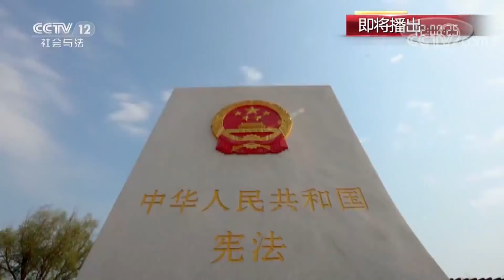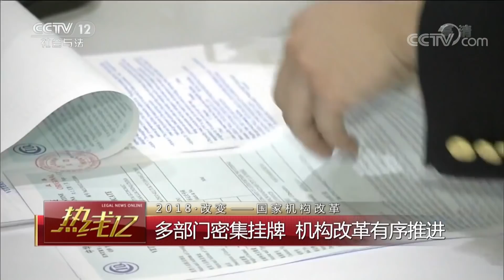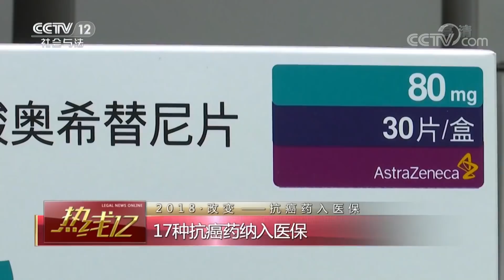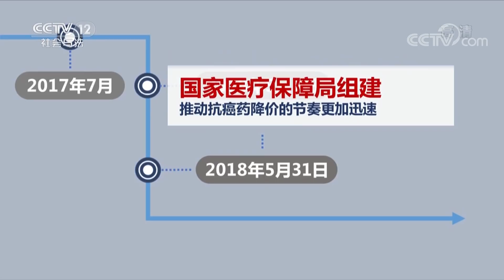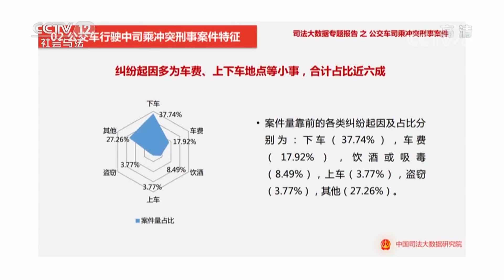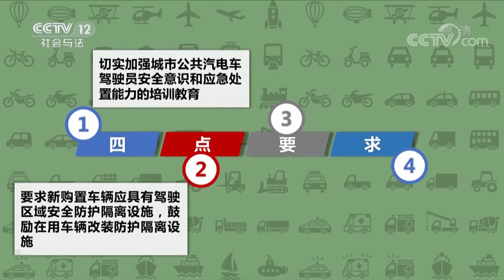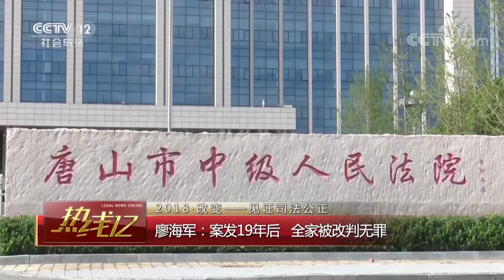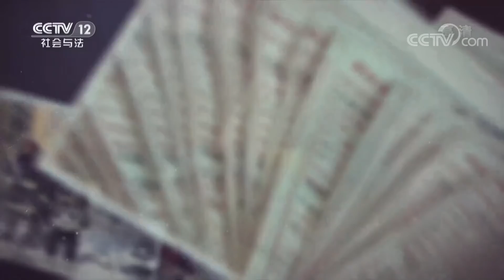《热线12》2018·改变 变化中的2018 20181231 | CCTV社会与法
本期节目主要内容：
02:33 2018·改变 变化中的2018；
04:44 2018·改变 国家机构改革；
07:35 2018·改变 17种抗癌药入医保；
15:55 2018·改变 伟大的变革——改革开放40年；
18:18 2018·改变 管住“车闹”；
27:36 2018·改变 见证司法公正；
32:23 温暖2018；
34:35 展望2019。